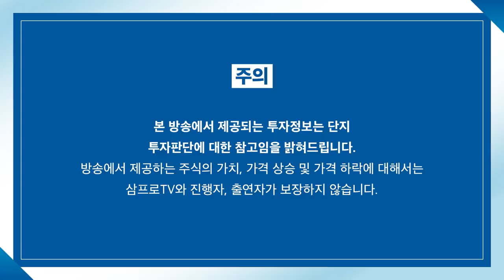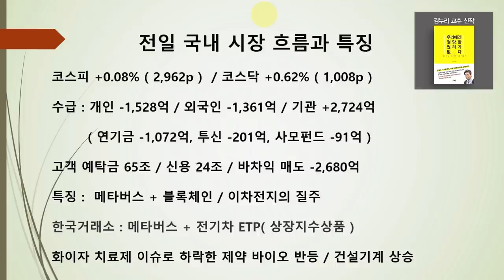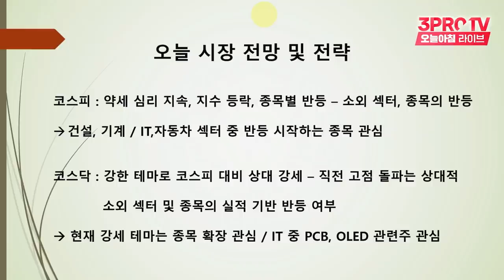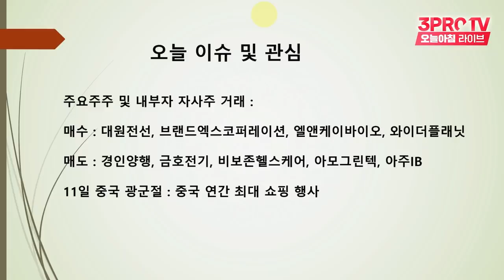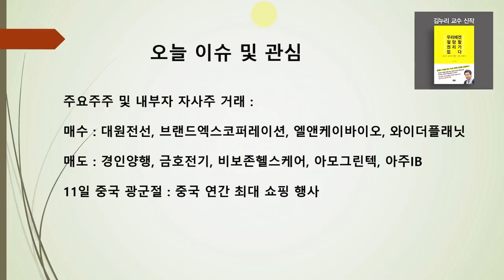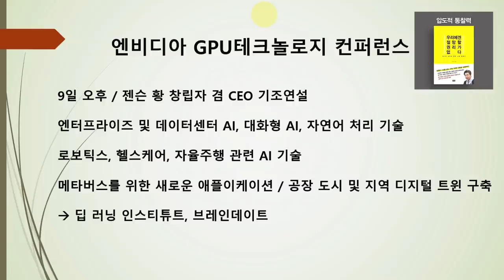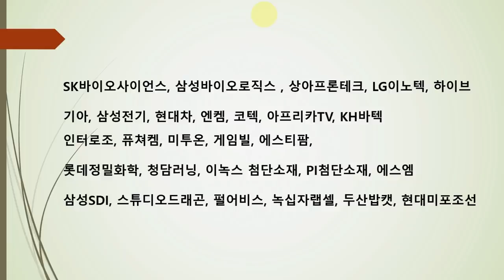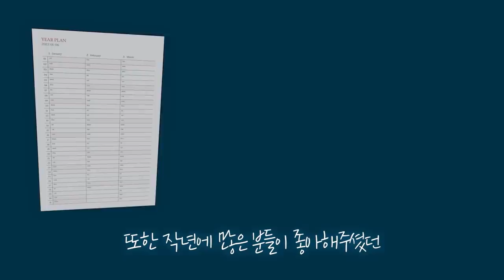[박병창의 마켓인사이트] 나도 메타버스! 강세 테마에 확장되는 종목에 관심 가져야할 때 f.교보증권 박병창 부장